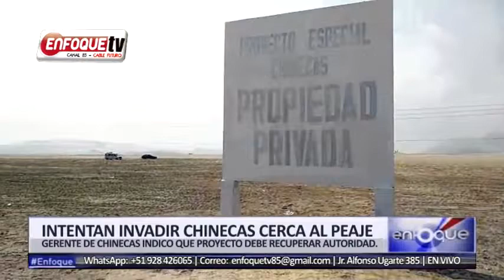EL GERENTE DEL PROYECTO ESPECIAL CHINECAS INDICO QUE EL PROYECTO DEBE RECUPERAR AUTORIDAD PARA EVITA